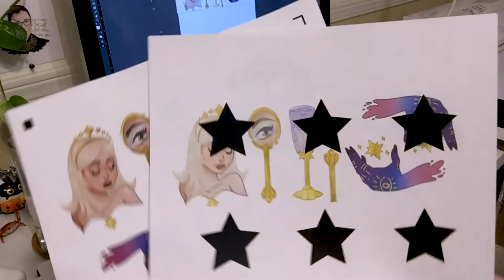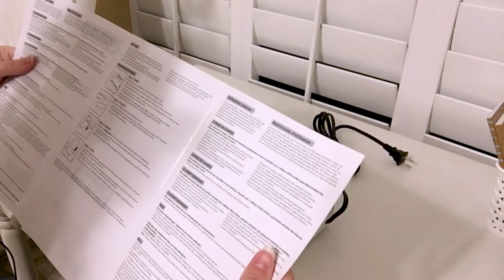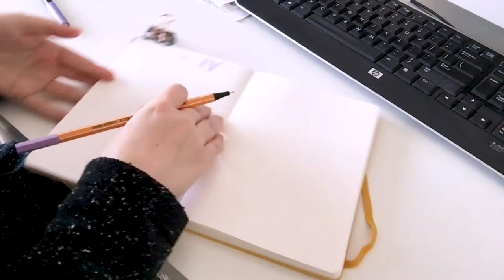✧ STUDIO VLOG ✧ 013 | Making Stickers & Testing Gold Foil!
Thanks for tuning in to another studiovlog! I've been so busy making stickers, I have been dreaming about it @__@ Thank you all for your support!

I'm also having fun testing out some new materials! Are you excited for gold foil stickers??

✧ LINKS MENTIONED ✧